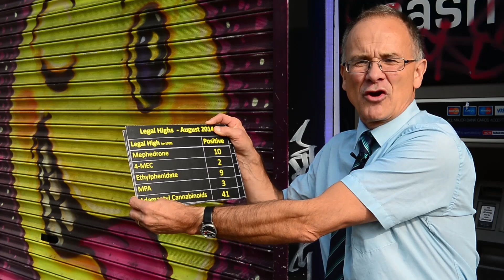SWBH Pathology TV News September 2014 - Toxicology Special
Monthly update on legal highs found in SWBH Clinical Biochemistry's Toxicology laboratory. Dramatic rise in the number of adamantyl cannabinoids seen this month. We also investigate some majic mushrooms and a garden potion made by a child.